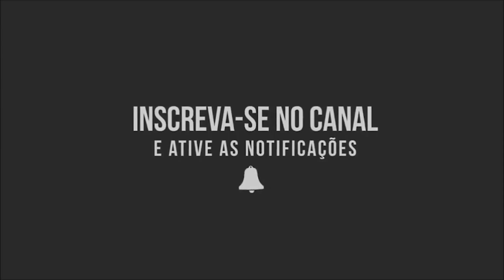CCB - A SEMELHANÇA DA CONGREGAÇÃO COM A IGREJA CATÓLICA!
Canal Daniel Ferro, é um canal voltado a levar você a um maior nivel de intimidade e relacionamento com Deus, e te inspirar a econtrar seu propósito e missão de vida, juntos somos muito mais forte...
Vamos juntos!!!